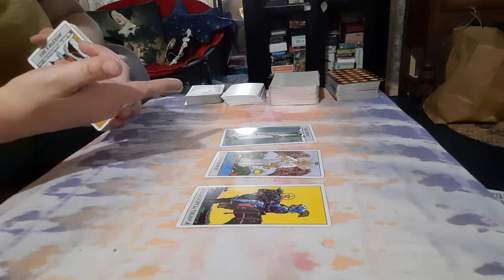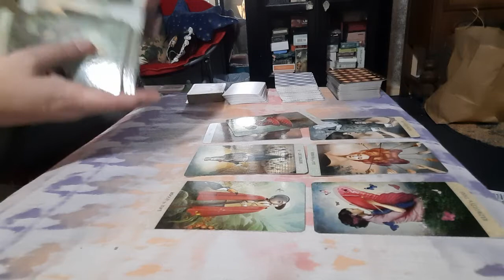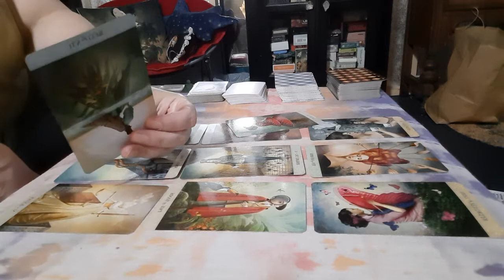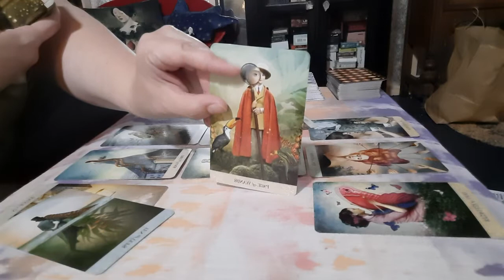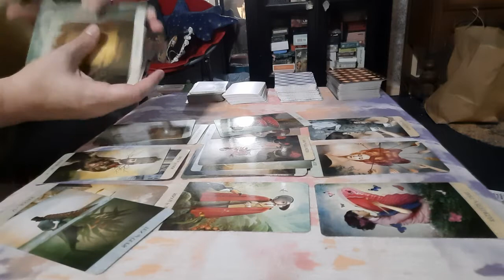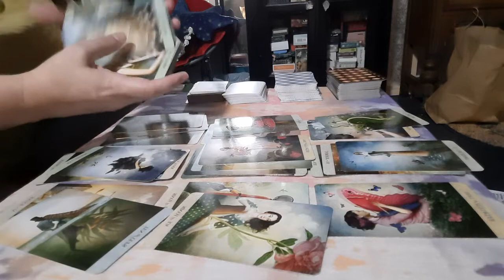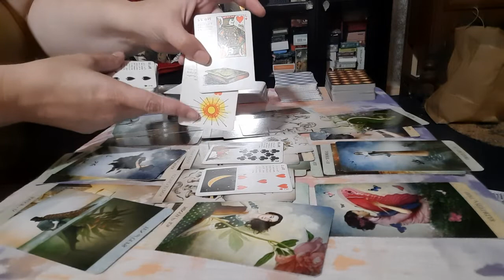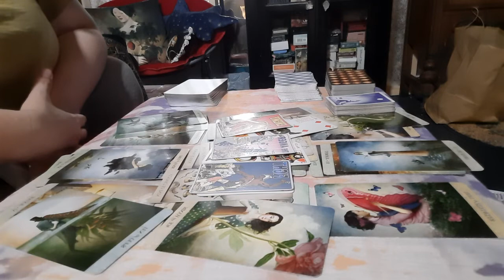VIRGO - Close one door to open another - Monthly - AUGUST 2022